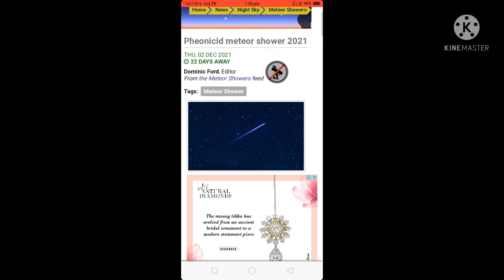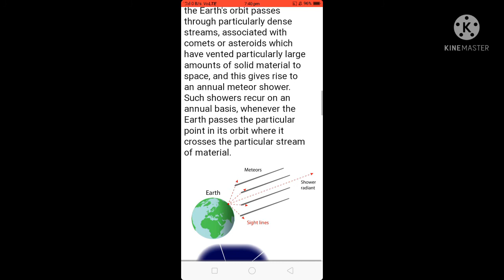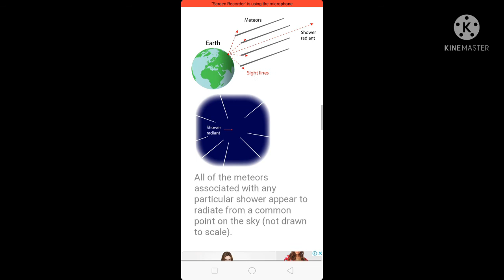2.december astronomical pheonicid meteor shower all information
meteor shower full information